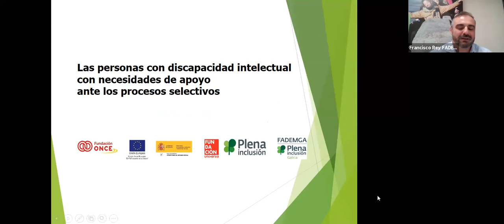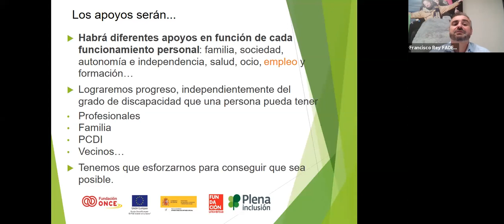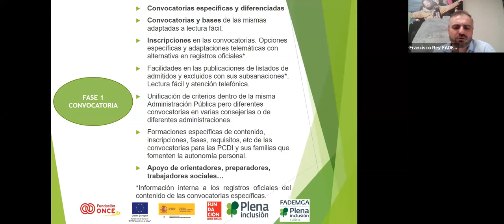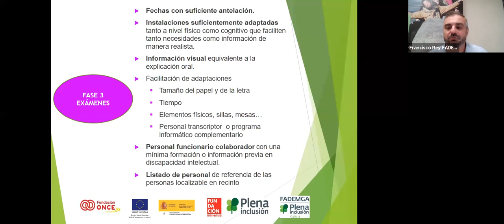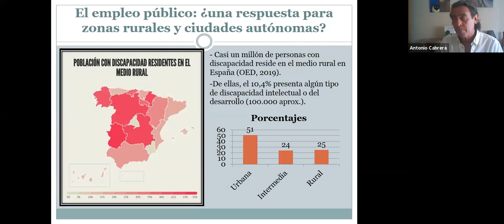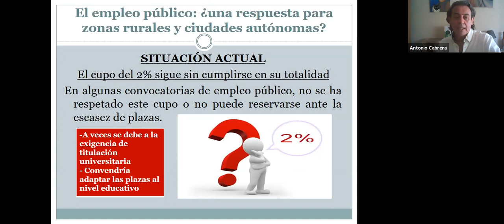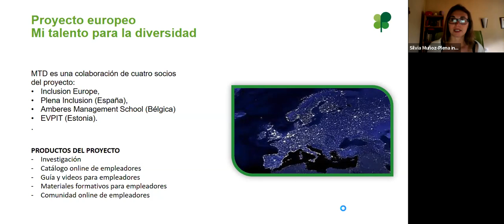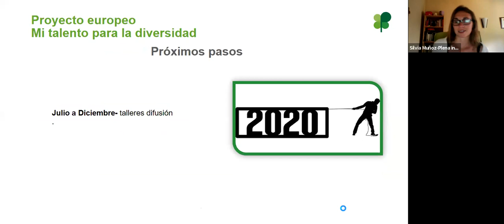COVID-19. Seminario sobre empleo público | Plena inclusión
Emitido el día 17 de junio de 2020.